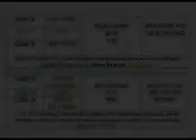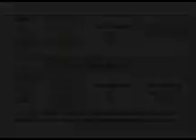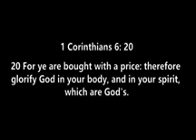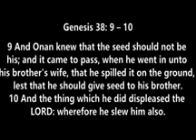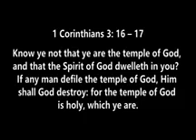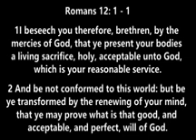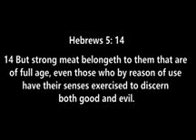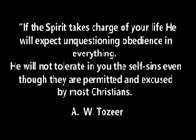ABIDING IN HIM PART 1 OF A TEACHING ON THE HOLY SPIRIT